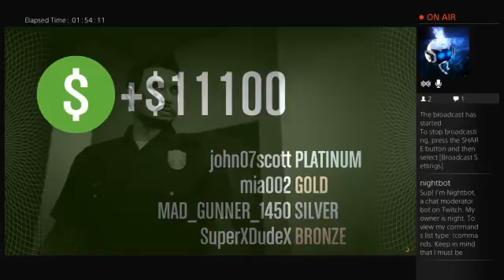GTA $10MIL CHALLENGE CONTINUED (Part 1)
Hello guys this is the second instalment to the $10mil challenge -- Watch live